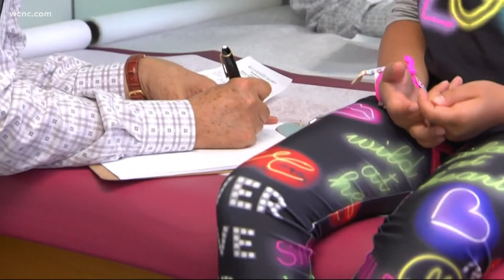COVID-19 cases up in children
Children’s hospitals in North Carolina and South Carolina are being pushed to their capacity limits as COVID-19 and other viruses surge in both states.

Health officials from the largest hospital systems in both states said between respiratory infections like RSV, other illnesses, and COVID-19, they are quickly seeing a decrease in capacity at children’s hospitals.

Hospitals are preparing for an additional influx of patients in the coming weeks.

Tanya Mendis breaks down how area hospitals are handling the spike